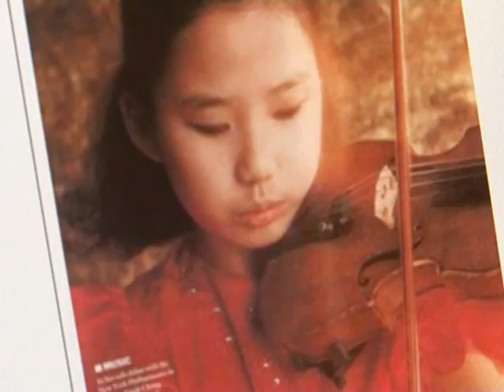Rencontre avec la violoniste Sarah Chang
Sarah Chang une violoniste américaine d'origine coréenne. A seulement 29 ans, elle a déjà joué et enregistré avec les plus grands noms de la musique classique actuels. Nous l'avons rencontrée à Londres. Durée: 2mn02